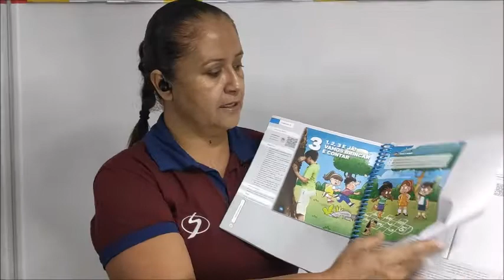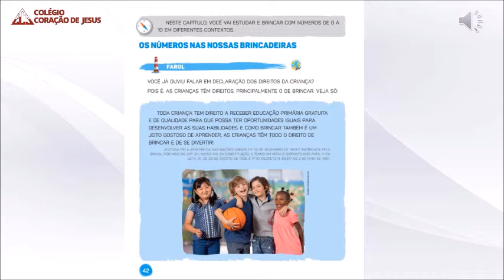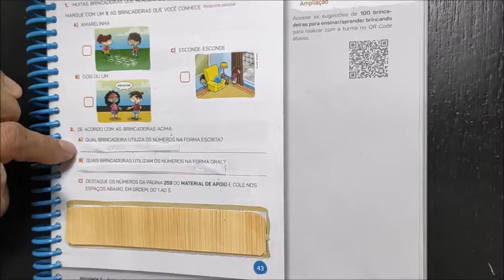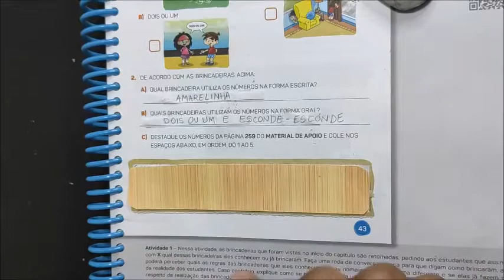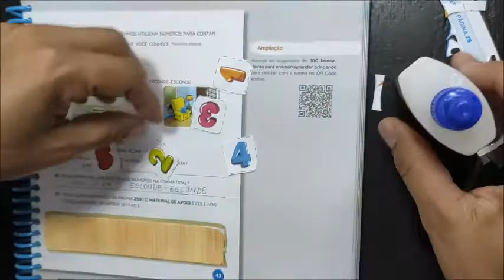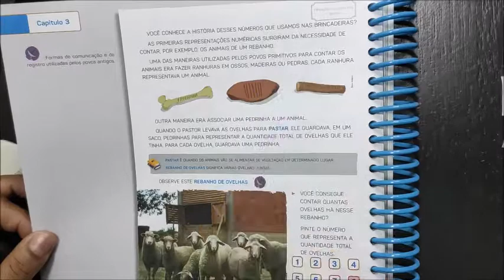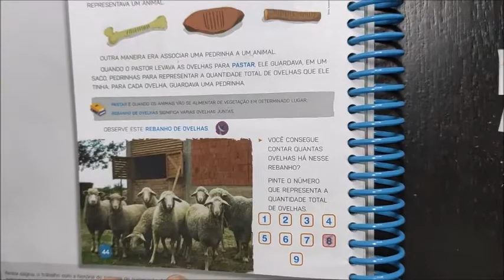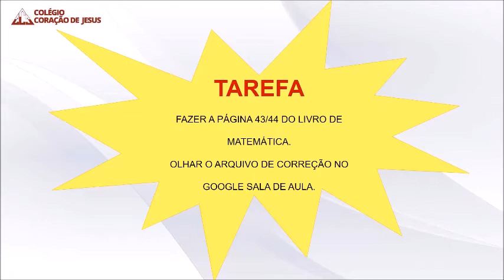1Ano Aula020 Matematica 29Maio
Assunto da aula: Números e brincadeiras. Livro de Matemática Coleção Nautas Edebê 1AnoFund1. Produção: Professora Cassie Regine.